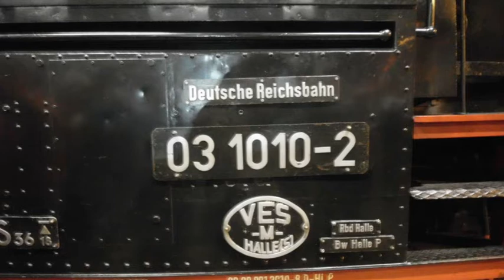Abends von Dresden wieder nach Hause mit dem Rheingold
Hallo meine lieben Modellbahn Freunde und Besucher meines Kanals .

Hier ist der letzte Teil von der Reise nach Dresden .
Ich kann euch nur sagen Dresden ist die Reise Wert .

LG Sven Eisenbahner